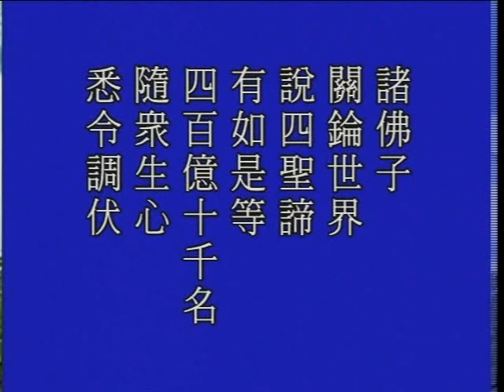大方廣佛華嚴經 1177b